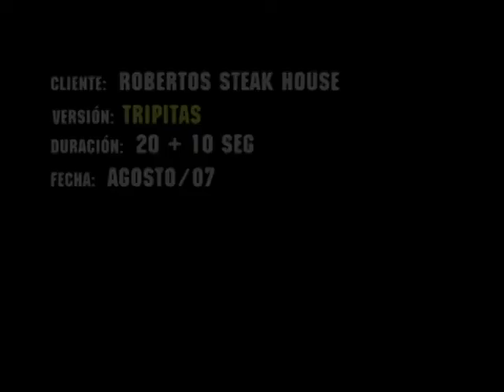Tv Spot Robertos Steak House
Demo tv spot de restaurante Robertos Steak House
Cd. Juárez, Chihuahua, Mex.- Agosto 2007